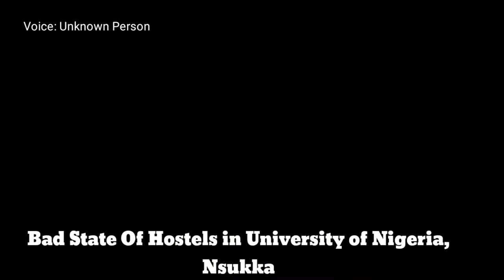UNN Hostel Exposed, In a Bad & Shameful State_UNN in 2021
unn hostels pictures
unn female hostels
unn student hostels inside photos
unn hostel fees
unn hostel life
unn hostel portal 2021
unn hostel accommodation
unn hostel allocation system
unn best hostel
is unn hostel good
hostels in unn
unn male hostel
unn hostel names
unn new hostel
unn new hostel site nsukka